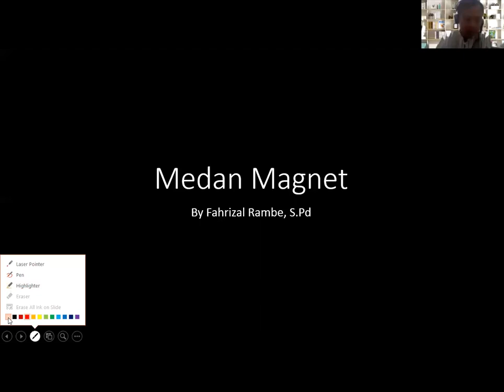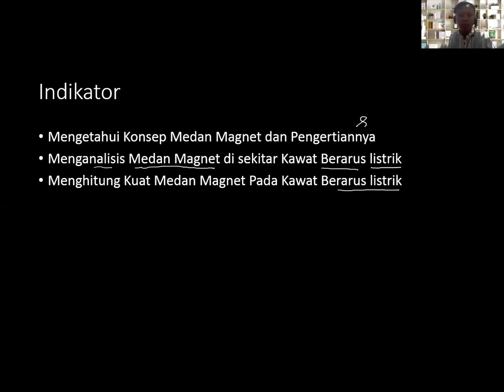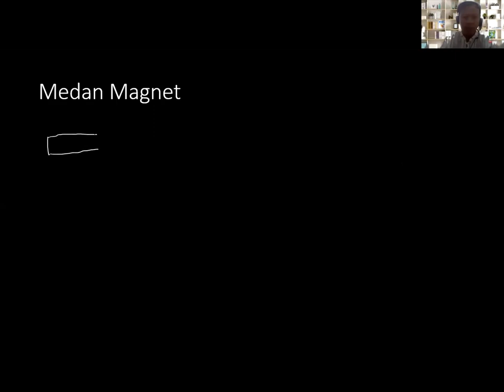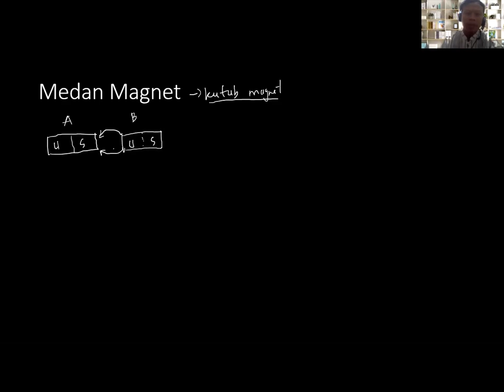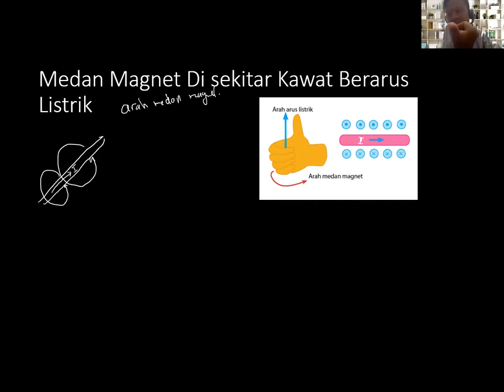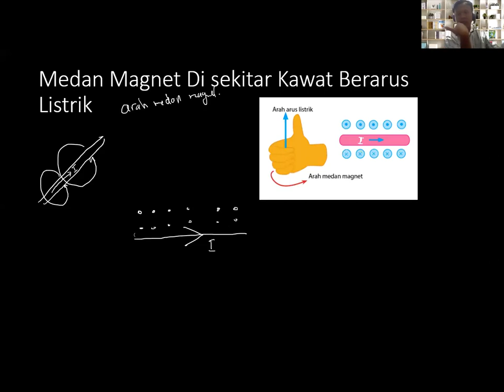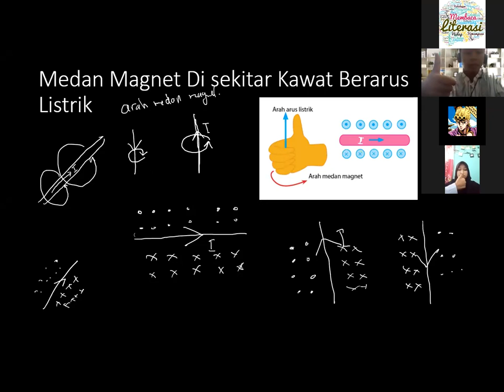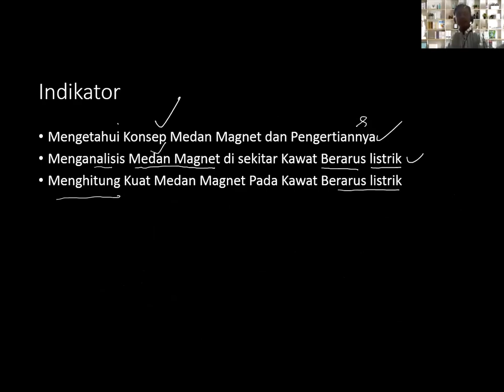Fisika Kelas XII - Medan Magnet || Seri Pembelajaran Daring